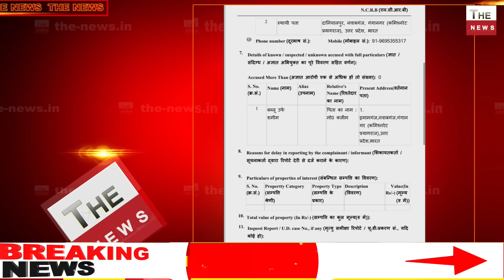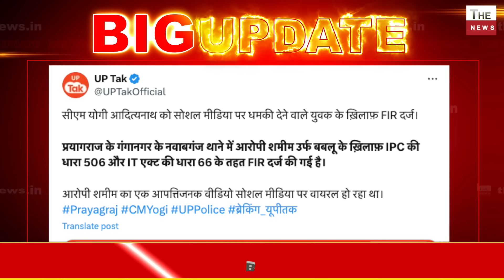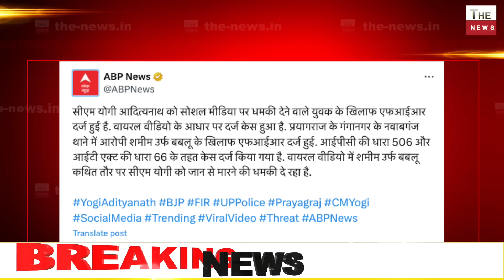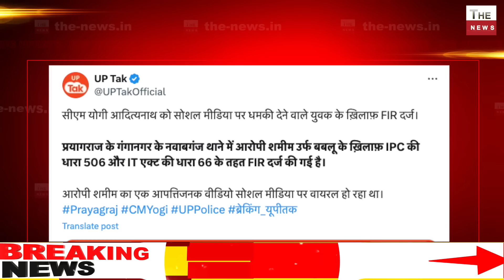शमीमने लाइव कैमरे पर दी योगी कोबकरे जैसेकाटनेकीधमकीधमकीदेने वाले शमीमके पीछे योगी पुलिस CM Yogi